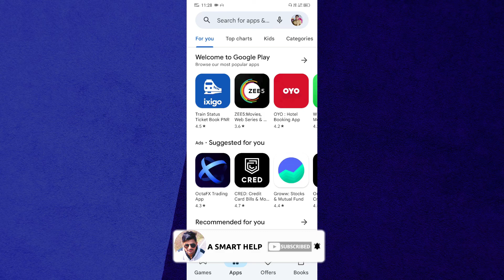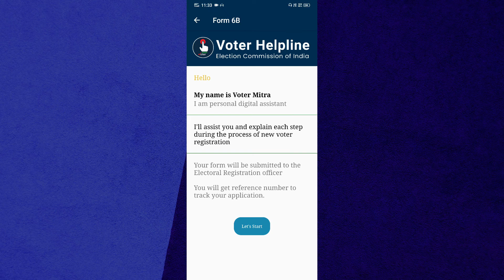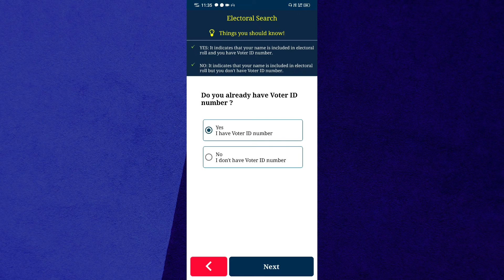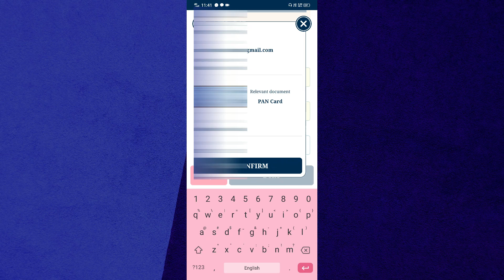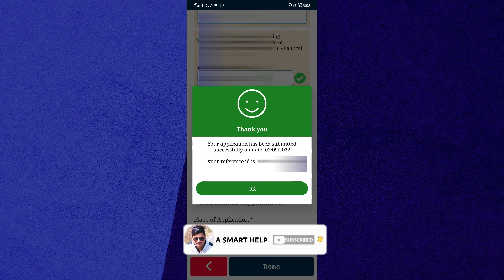How to Link Voter ID Card With Aadhaar | Voter Card ko aadhar Card se kaise 🔗 Link Kare 2022